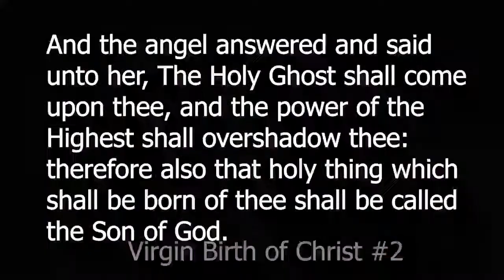Virgin bith of Christ 2 short